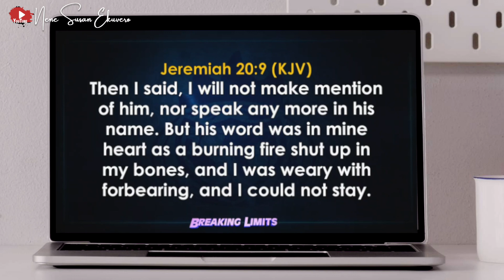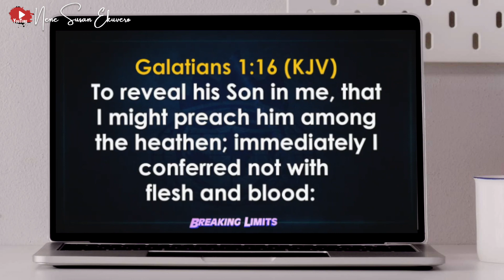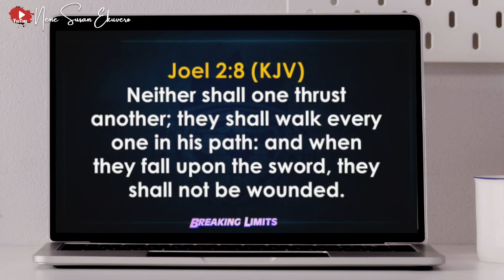Bishop Oyedepo | 2 Biblical Proofs Of Being Led By The Spirit Of God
From Covenant Day of Al Round Rest Sunday, August 30,2020.